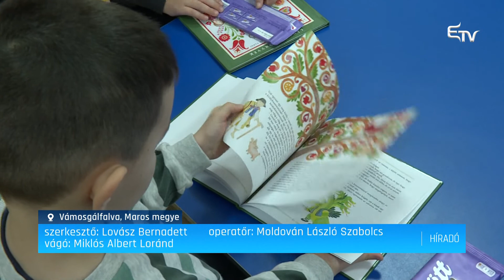A magyar iskolaválasztást ösztönzik – Erdélyi Magyar Televízió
Az RMDSZ támogatásával és együttműködésével kezdetét vette a Rákóczi Szövetség magyar iskolaválasztást ösztönző programja, amelynek már Maros megye szórványtérsége is részét képezi. Elsőként a vámosgálfalvi óvoda magyar tagozatának nagycsoportosaihoz és szüleikhez vitték el a bátorító üzenetet.